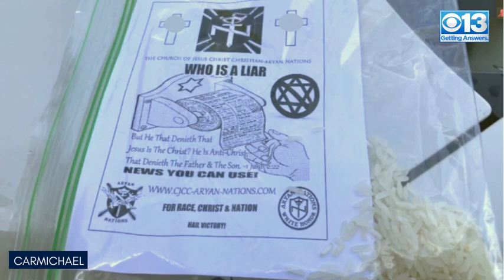Raw: Fliers With Racist Messages Left At Homes In Carmichael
Authorities are investigating after flyers with swastikas on them and that promote the Aryan Nation were left at homes in Carmichael on Tuesday.